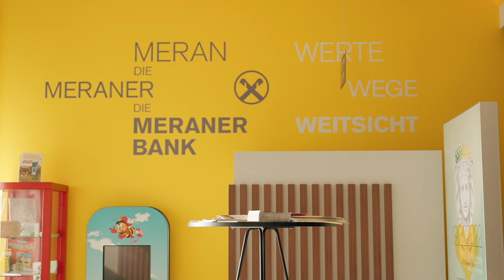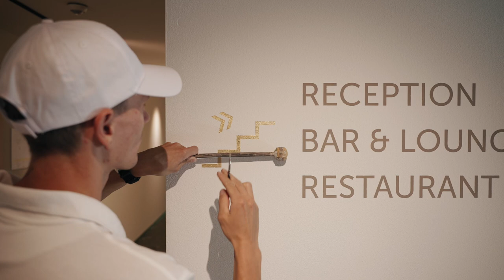Plank Heinrich Malermeister & Gipsbau Imagefilm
Ihr optiMALER Partner!
Zeit für einen frischen Anstrich? Lust auf mehr Farbe? Egal, ob einfache Anstriche oder hochwertige Maltechniken: Wir sind Ihr optimaler Partner rund um Trockenbau, Renovierungs- und Malerarbeiten in Meran und Umgebung. Als Malermeisterbetrieb mit langer Erfahrung bieten wir Ihnen alles von A wie „an flotten Team“ bis Z wie Zuverlässigkeit.